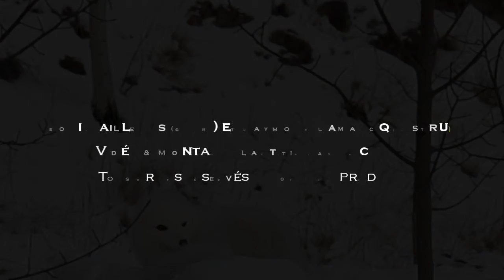Sofi d'ailleurs - Route des arpèges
Sofi d'ailleurs sur une compo originale de Raymond Lamarcq et des images de Titi du blog "Routes Parallèles". Un hymne au Voyage, à l'audace et au changement! Merci infini à tous ces êtres lumineux croisés sur les routes canadiennes :-)

2017